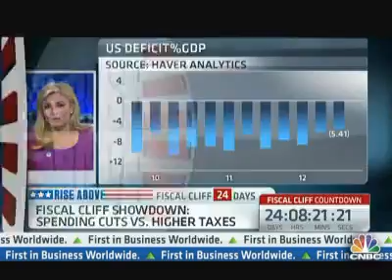Peter Schiff: The Majority Doesn't Have A Right to Steal My Money Just Because They Vote For It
It should be illegal to tax anybody or anything beyond 25%, more than that is servitude illegal under the 13th and 14th amendments. After all these years the Democrats are still looking for slaves..

And this whole "2 unfunded wars" crap is getting old also. It was Carter and Brzezinski that created the Mujahadeen to give the Soviets a excuse to invade Afghanistan. It was Clinton that ignored the 1st bombing of the World Trade Center, the bombing of the Cole, the killing of US soldiers in Mogadishu.

Then during Monicagate Clinton bombed Bin Laden's asprin factor in the Sudan and there was NO evidence it was ever producing WMD.  Then Clinton allowed Bin Laden to escape to Afghanistan because and declined to have him arrested because of lack of evidence. And Clinton also refused to enforce the cease fire agreement with Saddam. Bush had to fight the wars Clinton refused to fight and clean up his mess.

Not to mention the housing collapse brought on by Obama communty organizing for Acorn and Clinton putting Janet Reno's justice department in charge of enforcing the Community Reinvestment Act. That is really what we are talking about, the Left hates Bush so much because he had to clean up their messes. Those 2 unfunded wars are the result of failed Democrat leadership and they have no one to blame but themselves..